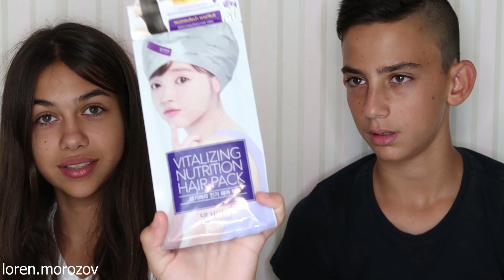המתיחה שיצאה מהשליטה | זה מה שקורה שצבע מתאילנד נפגש עם השיער של איתן| לורן מורוזוב